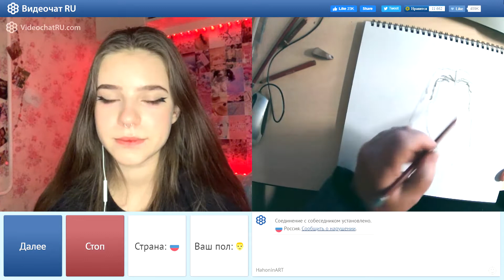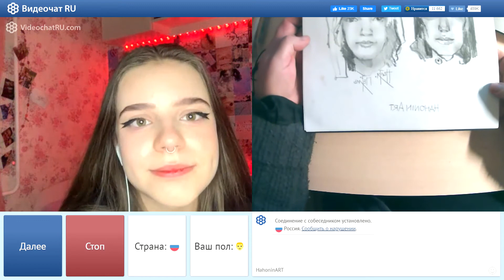Красавицы на чат рулетке.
Быстрый рисунок девушки.